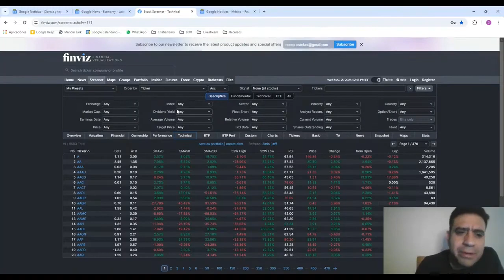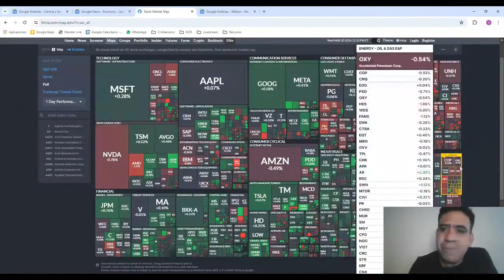FinViz: Análisis del mercado de valores de EE. UU. en tiempo real con mapas de calor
Transmitiré los MIÉRCOLES EN VIVO.